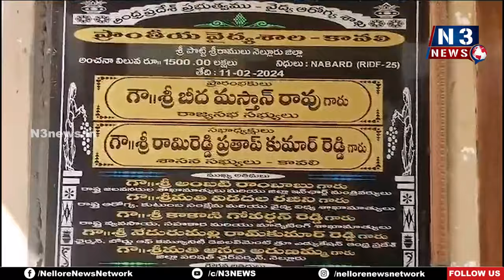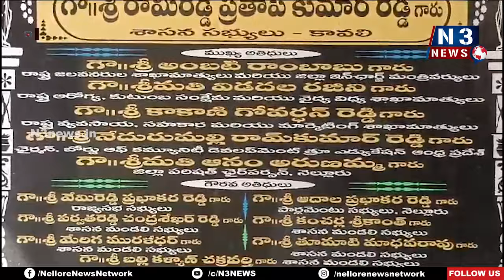ఫిబ్రవరి ఓపెన్ అక్టోబర్ ఉరుపు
- రూ. 15 కోట్ల నిధులతో నిర్మాణం
- భవనం స్లాబుపై ఫ్లోరింగ్ అస్తవ్యస్తం...నిలిచిన వర్షపునీరు
- కావలి ఏరియా వైద్యశాల నూతన భవనం తీరిది